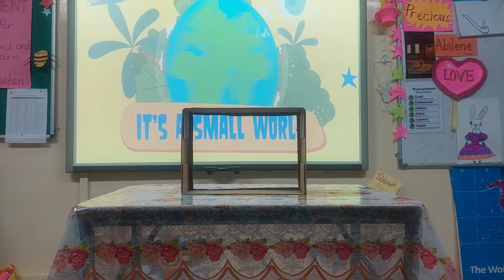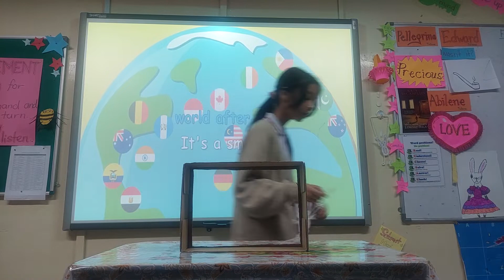Edward Tulane puppet show